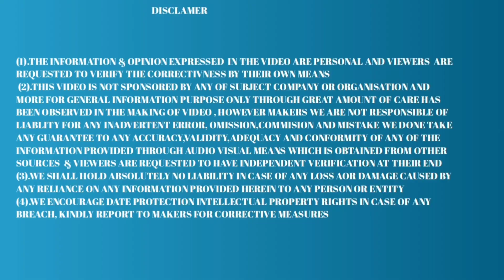पाकिस्तान के पूर्व प्रधानमंत्री को गिरफ्तार करने के लिए आ गई पुलिस Imran Khan के घर